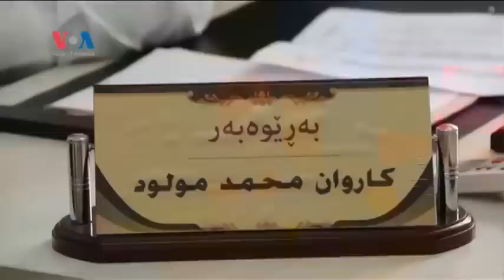دیاردەی فرۆشتنی گورچیلە لە لایەن ئاوارەکان لە هەرێمی کوردسـتان